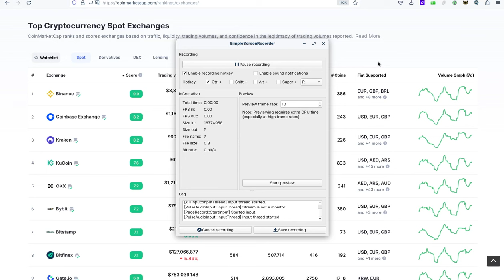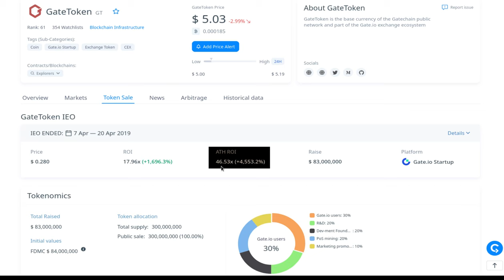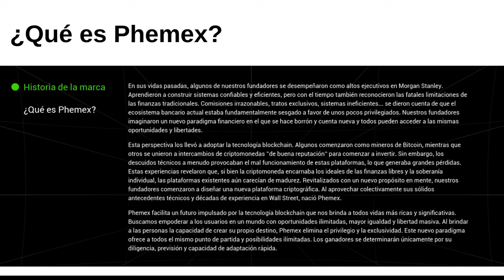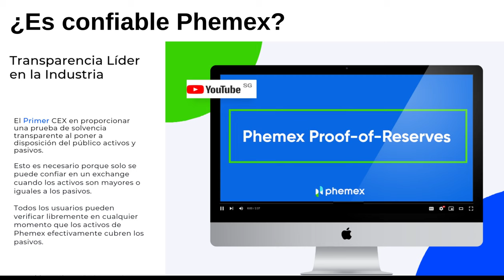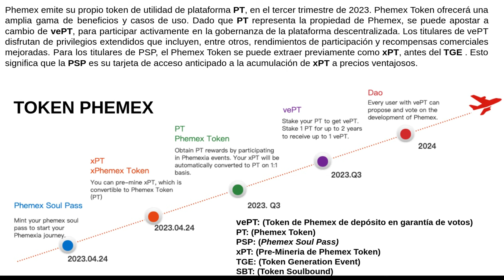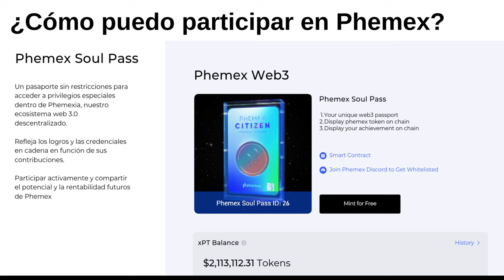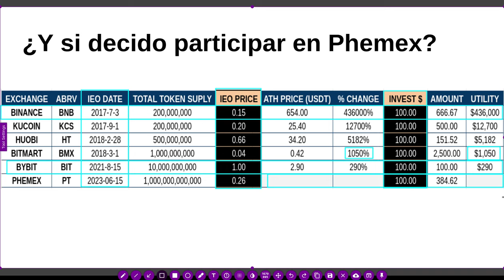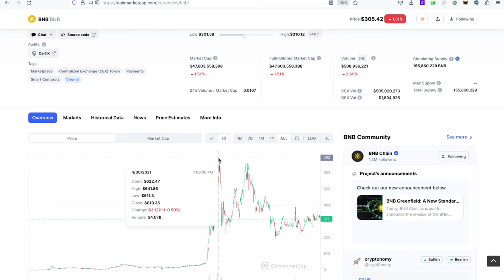Una oportunidad que no puedes dejar pasar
Hola a tod@s, Bienvenidos a su canal 𝘾𝙧𝙮𝙥𝙩𝙤𝙣𝙤𝙢𝙮, en este video les comparto la oportunidad de participar en el preminado del token nativo de un Exchange Semi-Descentralizado que lo viene a cambiar todo.

◢ Atn. 𝖢𝗋𝗒𝗉𝗍𝗈𝗇𝗈𝗆𝗒